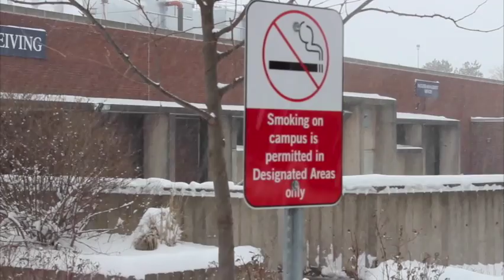Ontario's Smoking Ban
This is a censored version of the video used for my Niagara College final Multi-Platform Journalism Assignment. Smokers at Jacks in Niagara Falls were asked what they think about the smoking ban active January 1, 2014.